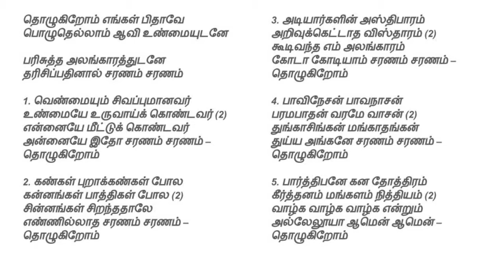tamil christian songs | தொழுகிறோம் எங்கள் பிதாவேThozhugirom Engal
தொழுகிறோம் எங்கள் பிதாவே Thozhugirom Engal